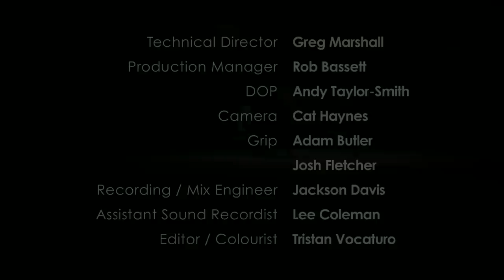Ravel Ondine: Cordelia Williams plays beautifully shimmering 1st movement from Gaspard de la Nuit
Ondine - the 1st movement of Ravel's "Gaspard de la Nuit" - was composed by Ravel in 1908 and is one of the most stunningly beautiful piano works in the repertoire.

Ondine is amazing to play because it is both exhilarating and deeply relaxing and hypnotic.

I perform Ondine here at the Royal Concert Hall in Nottingham, UK, on 19 March 2013.